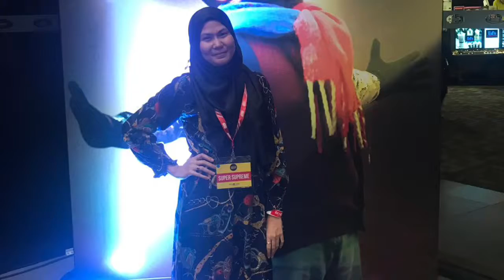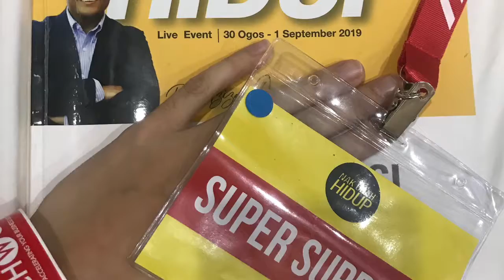Diah NUH 2019